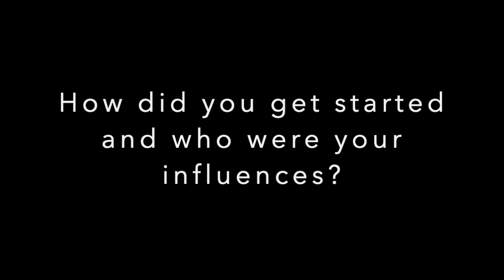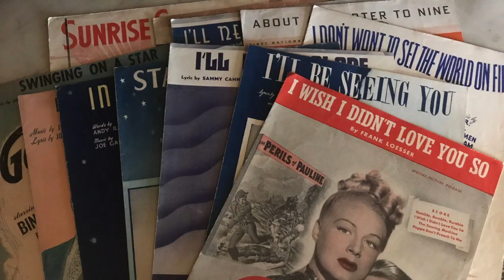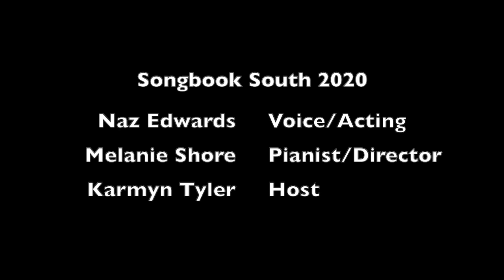Songbook South Clinician Interviews 2020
A short compilation of two longer interviews with our amazing September 2020 Songbook South High School Vocal Competition clinicians, Naz Edwards and Melanie Shore.  Learn about their careers and what is important to become a marketable, respected musician in the music industry.